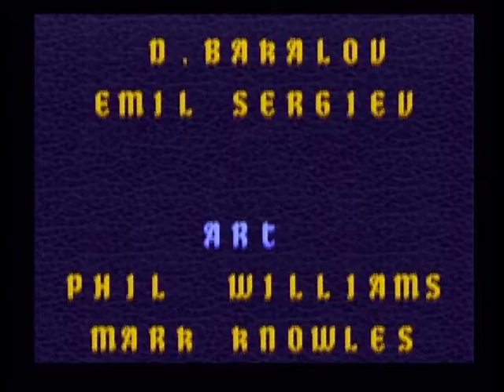The Pagemaster SNES let's play ║ Episode 1 : You Cheat! Cheater! Game Off ║ Super Vidya Brothers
Okay, welcome back to the Super Vidya Brothers regularly scheduled programming folks... we back from our hiatus with a special little gem of an action-platformer from 1994, The Pagemaster. This episode is special to us. Now, I don't want to ruin the surprise by going into it in the description or anything -- but we had one of the most genuinely hilarious moments of our gaming careers with this game in THIS episode. So iffin' you like games, and iffin' you want a deep belly laugh, check out Episode 1 of the Super Vidya Brothers let's play of the Pagemaster for the SNES.

This will probably be a one-off because let's face it... we can't top this. We are playing level one Horror World.
The player assumes the role of Richard (played by Macaulay Culkin in the movie), who must make his way through three worlds each consisting several levels and each based on a different literary genre. (Horror, Adventure and Fantasy.) Along with several collectibles completionists can also find a library card in each level. The player will lose whatever magical item they are holding if they are hit; this acts as a bonus hit, similar to the rings in Sonic the Hedgehog.

Thank y'all so much for watching and please have a fantabulous
day.